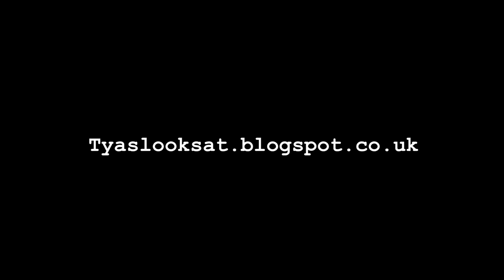From The Couch... Despicable Me 2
Tyas and Hayley Talk About... Despicable Me 2 from Tyas Looks At. Like this? Watch the latest episode of Tyas Looks At... on Blip!

Fresh from the movie, we talk about the strengths and weaknesses of this sub-par sequel